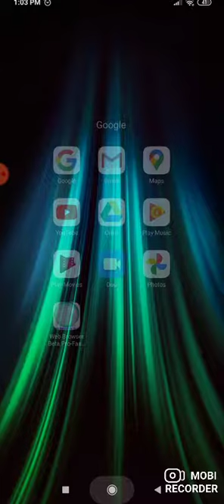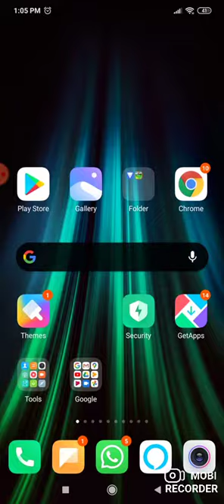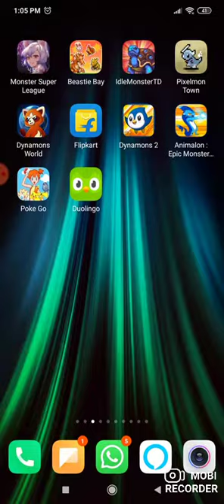how to download Pokemon Herat gold